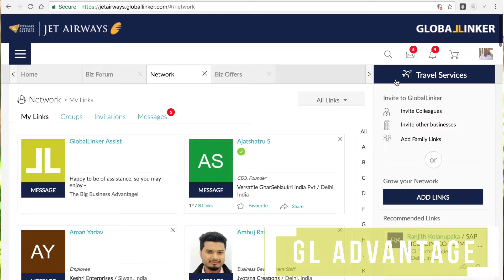Senthil Kumar | Kaaikari Farms Pvt. Ltd. | SME Inspirations (Coimbatore)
GlobalLinker member Senthil Kumar, Director of KaaiKari Farms shares his agri-business model that seeks to boost the rural economy.

When former banker Senthil Kumar felt a deep inclination to work in the rural farming sector, he
knew it was time to quit his corporate career of over two decades, and follow his calling. Senthil
established Kaaikari Farms in 2011 in Coimbatore with the aim to boost the agrarian economy of
the region. He felt that it was unfair that an industry like agri-business which was responsible for
70% of jobs in the country was considered a second-rate profession and was largely unsustainable
in its practices. He has ventured into farming and helping local communities adopt sustainable,
integrated and more lucrative models of production and retailing. He hopes that his model can be
replicated across rural India and sees the space as a huge business opportunity.